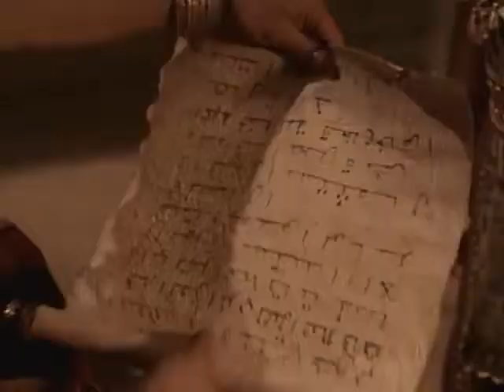Naamã e Eliseu